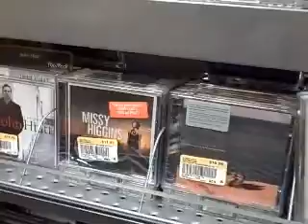Jose Canseco signs his book. VINDICATED, in Chicago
Former MLB Slugger Jose Canseco hosts a booksigning in Chicago at a Borders.  Introduction by ace celebrity reporter, NDMike, and then some of Jose's antic while he signs.